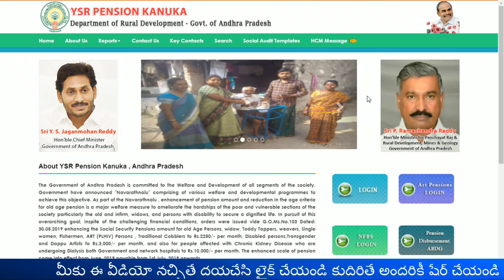AP YSR Pension Kanuka New Update in Telugu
హాయ్ అండి అంధరికి నమస్తే. నాపేరు కాసరం రాజేష్ M.Sc . నేను మన చానల్ లో ఆంధ్ర, తెలంగాణ, కేంద్ర ప్రభుత్వలు సంబంధించి ప్రతి ఒక Updates తీసుకొస్తుంటాన్ను. ఏటి పరిస్థితిలో Fake News చేపడం జరగధు.మీకు ఎటువంటి ఇన్ఫర్మేషన్ కావాలన్న నాకు Comment చేయండి, తప్పకుండ వీడియో చేసి మీకు పూర్తి ఇన్ఫర్మేషన్ ఇస్తాను. నాకు తెలియకపోయిన తెలుసుకొని చెప్తాను. So మీరు మన చానల్ ని ప్రతి రోజు follow అవడానికి ప్రత్నించండి. వీడియో నచ్చితే ఒక LIKE చేయండి. నచ్చకపోతే Comment చేయండి. దయచేసి నన్ను సపోర్ట్ చేస్తారని కోరుకుంటునాన్ను.

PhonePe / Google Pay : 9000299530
UPI: kaasaramraja@okhdfcbank
(మీరిచ్చే ప్రతి రూపాయి సర్వీస్ కోసమే ఉపయోగించడం  జరుగుతుంది.)
CallMe4
Name: K Rajesh
I’d: yokshas@cm4
iOS:

how to apply ap illa pattalu online in telugu
how to apply ysr illa pattalu 2020
how to apply ysr cheyutha in online
how to apply ysr chedodu
how to apply ysr pelli kanuka
how to apply ysr pension kanuka online
how to apply pm kisan samman nidhi in telugu
how to apply pm kisan credit card in telugu
ysr rythu bharosa beneficiary list
ysr illa pattalu
ysr housing
ysr rythu bharosa status
ysr aarogyasri
jagananna vidya deevena
jagan illa pattalu
jagananna amma vodi
jagananna vasathi deevena
jagananna vahana mitra
jagananna vidya deevena apply online
jagananna cheyutha
jagananna pathakalu
navaratnalu schemes in telugu